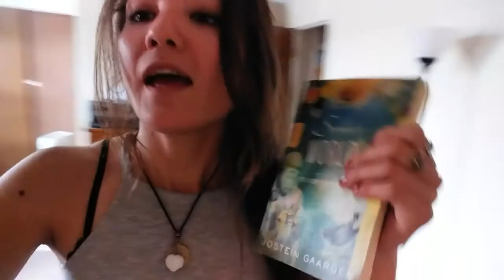Watch out vlog here I come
one of them times when you don't take anything serious and let the universe do it's thannnggg.

MAN OF LETTERS ETSY SHOP/SAGE